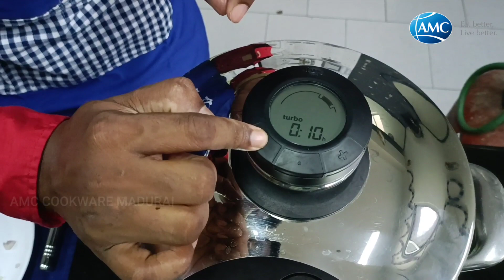Mutton Chukka | Oilless | Tasty |Smart Cooking With AMC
Free Demo and Service Call

Address:
No:6A 1st and 2nd Floor,
SASI'S Place, Good Shed Street,
Madurai - 625001

"Eat Better, Live Better"